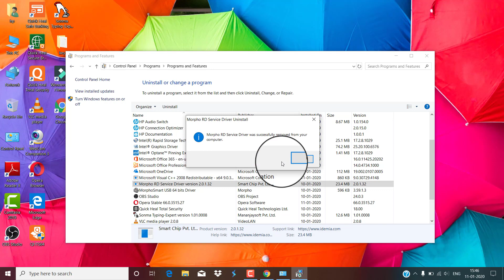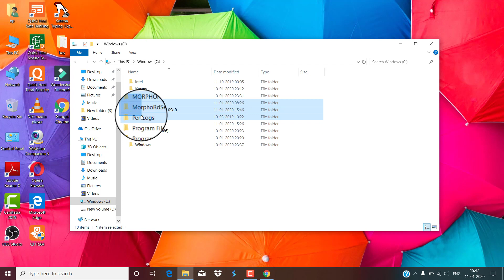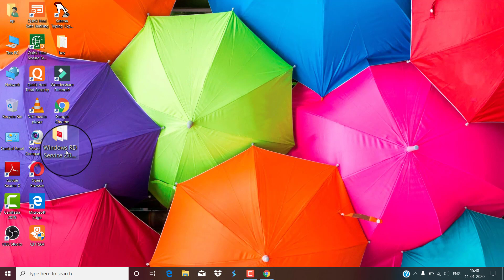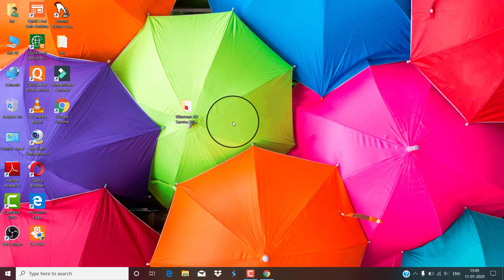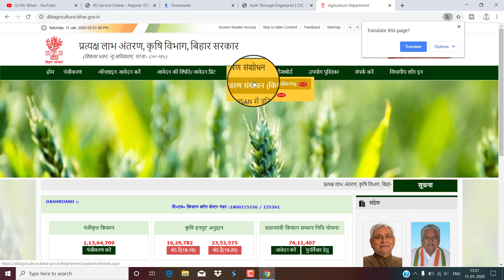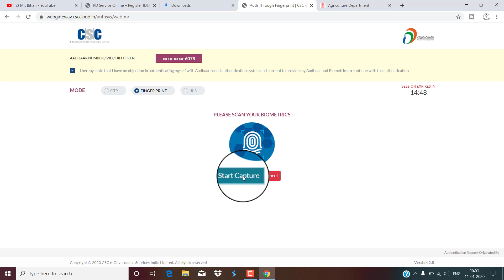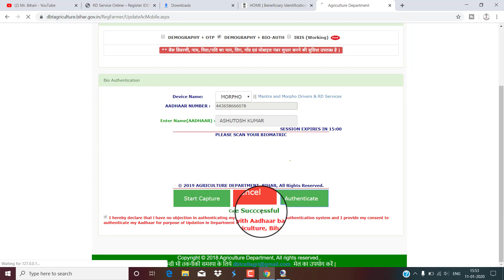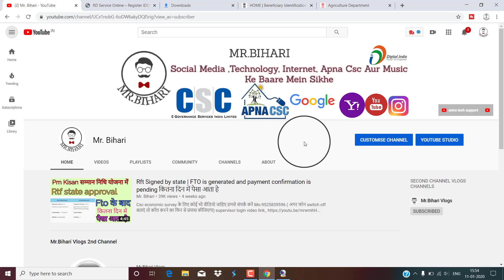how to install morpho in ayushman bharat digipay, morpho installation for csc services By- mrbihari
Hii Friends,

Startek FM220
Mantra Mfs 100

Helo नमस्कार दोस्तों, आपका बहुत बहुत स्वागत है हमारे "MR.BIHARI चैनल में, मैंने यह चैनल मेरे सभी दोस्तों के लिए बनाया है जो टेक्नोलॉजी सरकारी योजना अपना ApnaCSC , इंटरनेट टेक्नोलॉजी ,के बारे में अपनी भाषा में जानना चाहते है, "MRBihari  चैनल में आपको रोज़ाना एक नयी वीडियो मिलेगी जहा मैं कोशिश करता रहता हूँ की आपको मोबाइल और कंप्यूटर अपना CSC सरकारी योजना के बारे में कुछ जरुरी बातें बताने की दोस्तों आप सब की वजह से आज हम इस मुकाम पर हैं और दोस्तों मैं आशा करता हूं कि आप इस तरीके से हमारा सपोर्ट करते रहेंगे तो दोस्तों मिलते हैं अगली वीडियो में तब तक के लिए धंयवाद |
TAG-
 morpho setting in ayushman bharat 2019,
ayushman bharat morpho device pc settings,
morpho setting 2019,
how to install morpho driver in ayushmaan bharat,
ayushman bharat morpho setting,
ayushman bharat morpho device setting,
morpho setting for ayushman bharat and digipay,
ayushman bharat,
morpho multi setting for ayushman bharat digipay pmgdisha,
morpho device setting in ayushman bharat,
morpho setting ayushman bharat,
how to install morpho device in ayushman bharat,
ayushman bharat 2019,
ayushmaan bharat ka driver morpho kaise install kare,
ayushman bharat yojana how to apply,
how to install morpho drive in ayushman bharat,
morpho driver setting for ayushman bharat,
how to install morpho in ayushman bharat,
morpho rd service registration,
morpho,
csc,
how to install morpho device,
rd service installation,
morpho device installation,
morpho biometric device installation,
rd service,
morpho rd service,
rd service morpho registration,
morpho installation for csc services,
rd service for csc,
rd service csc,
csc morpho rd service registration,
rd service application,
morpho driver installation,
mordigipay,
morpho,
digipay morpho,
aayushman bharat and digipay morpho setting,
morpho installation csc digipay,
digipay installation,
digipay 3.0 installation,
digipay installation 2019,
digipay morpho settings,
digipay new version,
digipay android app installation process,
morpho and rd service installationpho device install,
how to install morpho device in csc service
morpho,
morpho device kaise install kare ayushman bharat me,
how to install marpho device in hindi,
how to install morpho device in ayushman bharat csc,
csc vle morpho device setting,
how to intall morpho device,
how to install morpho in csc,
how to install marpho device,
how to install morpho device in computer,
rd service,
morpho,
csc,
how to register morpho device with rd services,
how to register fingerprint device in csc,
csc,
morpho,
rd service morpho,
csc morpho device new setting,
morpho finger print device setting for vle and csc,
csc portal morpho device pc settings,
morpho device setting,
uti morpho device setting,
morpho rd service,
morpho rd service error,
morpho device pc settings,
ayushman bharat yojana morpho setting,
ayushman bharat,
ayushman bharat yojana,
ayushman bharat morpho installation,
pmjay morpho setting,
csc ayushman bharat morpho setting,
ayushman bharat portal morpho setting,